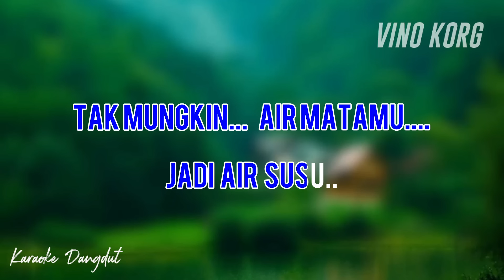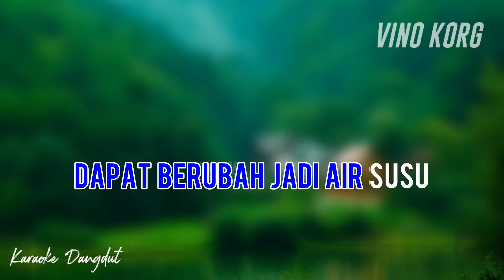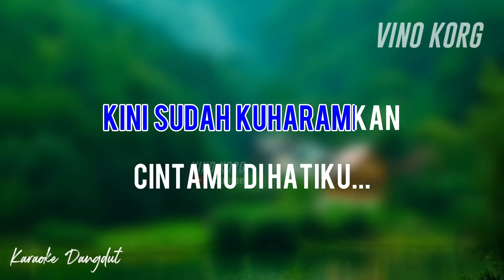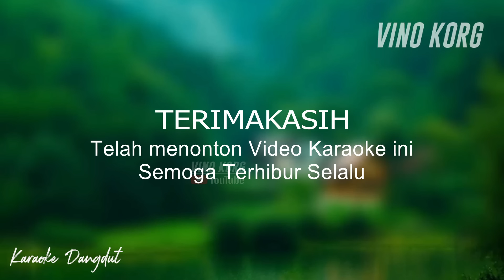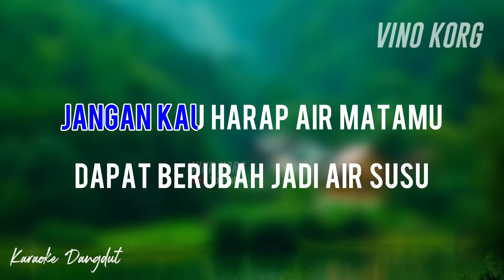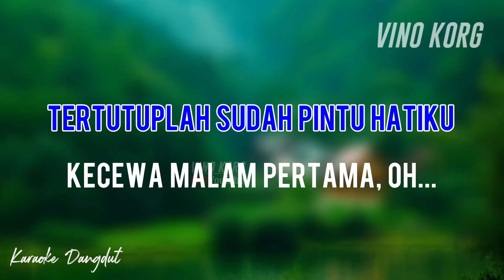Mansyur S, TAK MUNGKIN AIR MATAMU JADI AIR SUSU [ Karaoke Nada Pria ]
TAK MUNGKIN AIR MATAMU JADI AIR SUSU
Nada dasar PRIA : G

Keyboard : VINO KORG
Kendang Rama
Suling  Tata

Selamat bernyanyi
[ Karaoke Nada PRIA ]